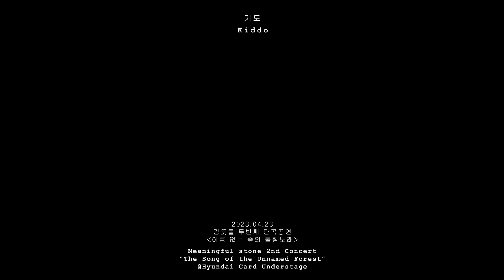[LIVE] 김뜻돌 (Meaningful Stone)- 기도 (Kiddo) | 단독공연 20230423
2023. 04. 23 김뜻돌 두번째 단독공연 [이름 없는 숲의 돌림노래]
Meaningful Stone 2nd concert [The song from the unnamed forest]

세번째 곡은 기도 (Kiddo) 입니다.
작년 10월에 발표했던 '기도' 는 제가 발매한 곡들 중 가장 어두운 곡이 아닐까 싶습니다. 어두운 만큼 더 큰 희망적인 메세지를 전달하고 싶었어요.
기존의 락 버전과는 다른, 스트링과 어쿠스틱 기타로 편곡된 차분한 기도를 올립니다.
모두 평안한 밤 되시기를.

Video Production by  LSV union
D.O.P 곽진석 (Jinseok Gwak)
Operator 조성빈, 김산, 김진성 (Sungbin Cho, San Kim, Jinsung Kim)
Edit 이은호 (Eunho Lee)
Mixing  강원우(Onewoo Kang)

Acoustic Guitar & Vocal 김뜻돌 (Meaningful Stone)
Acoustic Guitar 사공 (Sagong)
Violin 백나영 (Nayoung Back)
Viola 최창원 (Changwon Choi)
Cello 임수연 (Suyeon Lim)
Drums 조성준 (Seong jun Cho)
Bass 한승목 (Seong mok Han)

Sound Engineer 곽동준 (Dong june Gwak)
String Arrangement 소수정 (Sue jung Soe)

Costume 최미선 (Misun Choi)
Flower 임재영 (Jayoung Lim)
Hair/Make up 이은서 (Eunseo Lee)
Photo 이승률 (Seong ryul Lee)

주최 현대카드(Hyndai Card)
주관 김뜻돌 (Meaningful Stone), EMA